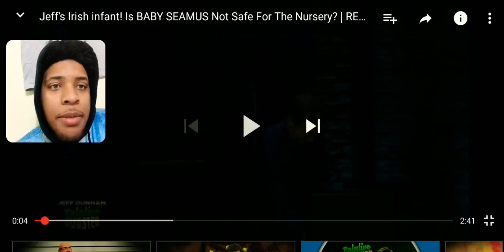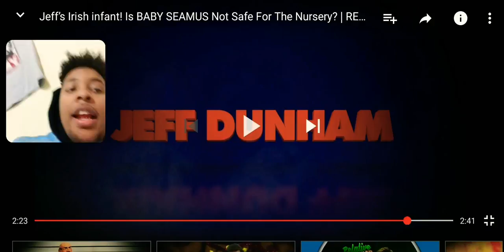Jeff's Irish Infant! Is Baby Seamus Not Safe for the nursery. Reaction